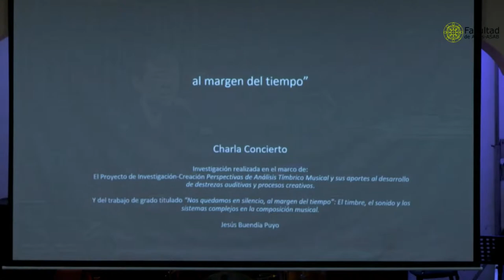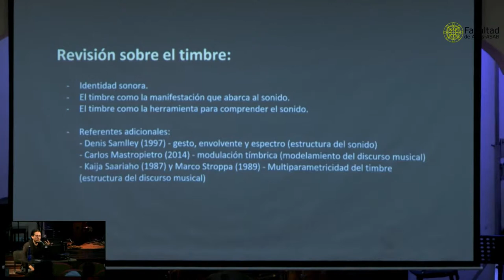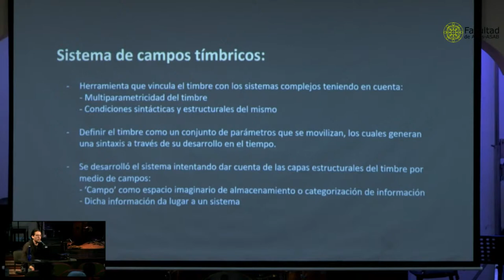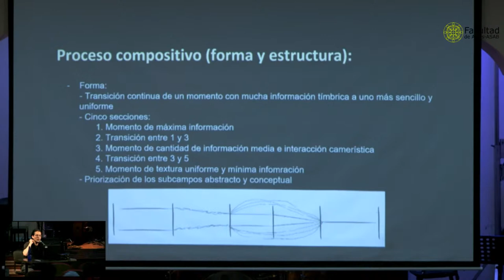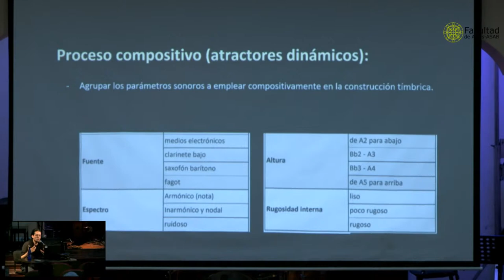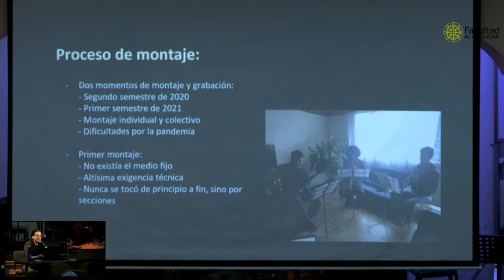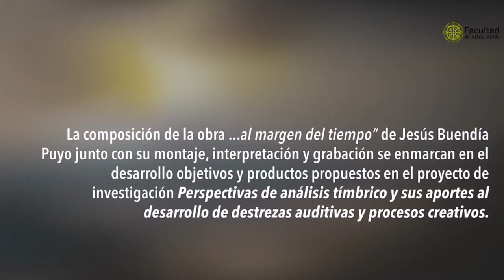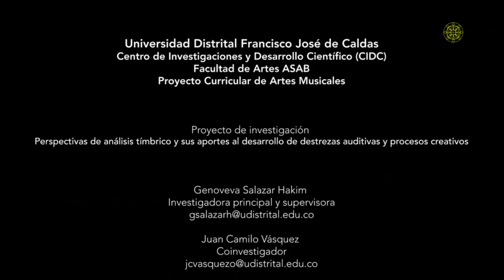Videoconcierto: al margen del tiempo" - Jesús Buendía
Videoconcierto
al margen del tiempo" de Jesús Buendía

13 de septiembre 2023
Auditorio Samuel Bedoya
5:00 pm